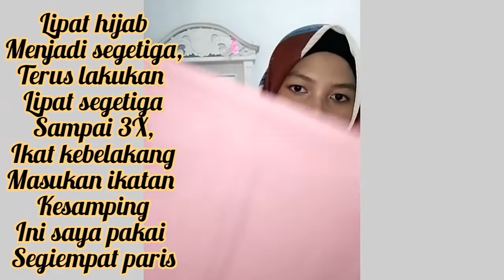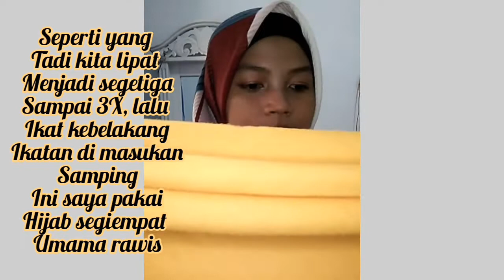Tutorial masker hijab segi empat, ternyata ciput bisa dijadikan masker ketika urgent!!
ASSALAMUALAIKUM..

hallo sobat teman selamat datang kembali di channel aku,
di video kali ini saya mau ngebahas tutorial masker hijab segiempat, paris, motif maupun rawis..
stay tune guyss..

recording : hp oppo f1f
edit video : inshot
edit thumbnail : picsart

WASSALAMUALAIKUM..